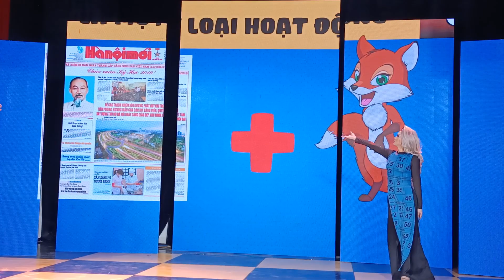youtube video #-sT-AQDdKc8